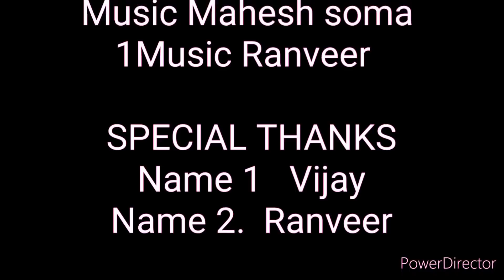Texture 3_D tile 1 desig. New update | Wall putty bricks finger 3D texture.